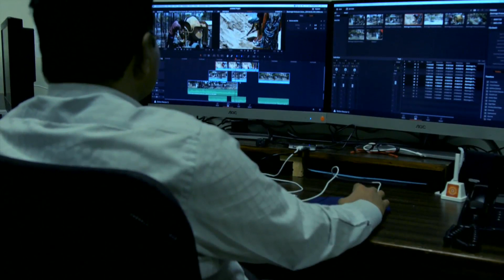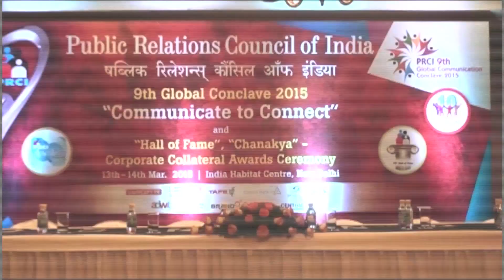Samadhan - Ep - 679 - Time & Patiance - Bk Suraj Bhai ji - Brahma kumaris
Language: Hindi

Synopsis:  This is an award winning series from P.R.C.I.This talk
 show gives us practical guidance about students,youth & family.To cope  with various challenges,to lead a life with happiness and success,to  be more empowered  Samadhan  provides insightful solutions.

Anchor:   Rupesh  Kaiwart
Speakers:   Bk Surya
Telecast on:  Peace Of Mind

Production House: Godlywood Studio
Organizer: Brahmakumaris